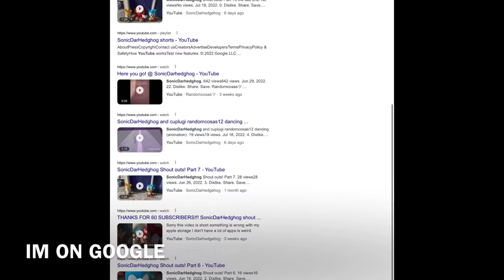Guys I’m on Google!